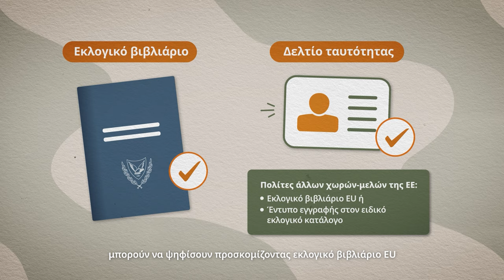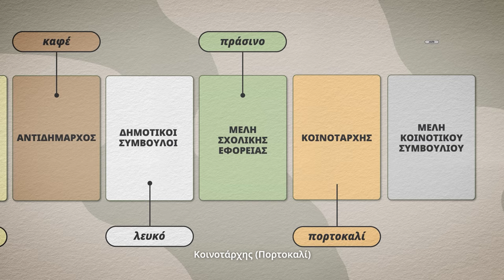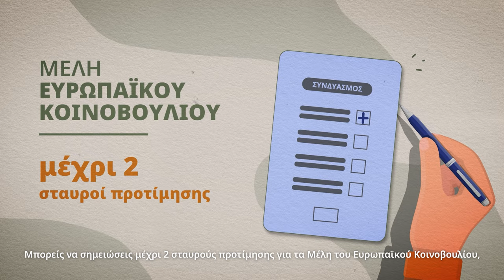Πώς ψηφίζω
Πώς ψηφίζω στις Εκλογές2024;

Μάθε τώρα στην ιστοσελίδα των εκλογών!

Στις 9 Ιουνίου συμμετέχουμε.